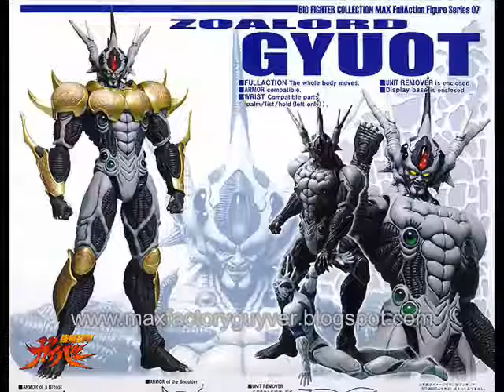Guyver Figures Max Factory Bio Fighter Collection Review